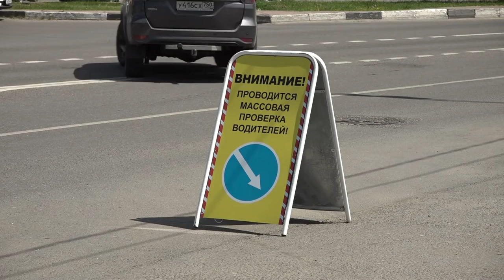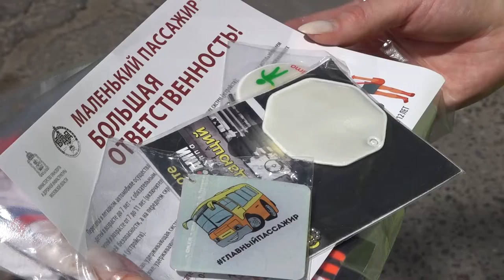Рейд ГИБДД «Детское кресло»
Профилактический рейд «Детское кресло» провели сотрудники ГИБДД в Одинцовском округе. Стражи дорожного порядка ещё раз напомнили автолюбителям о необходимости и чрезвычайной важности использования специальных удерживающих устройств при перевозке юных пассажиров.